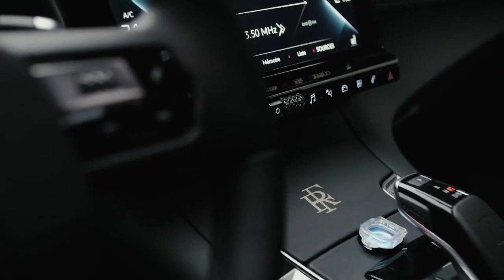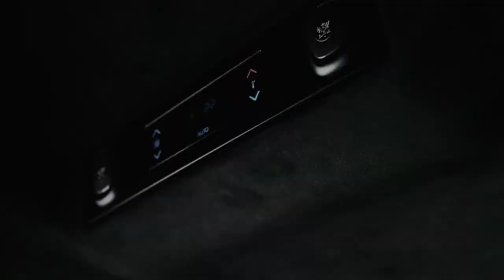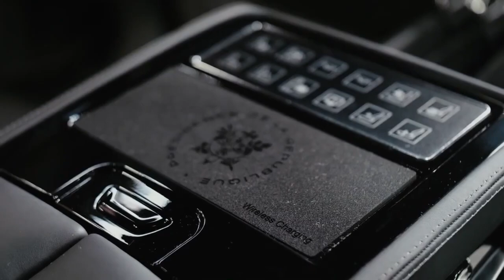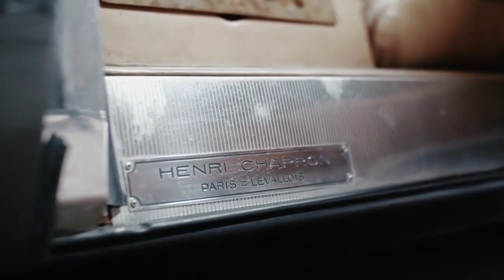2021 DS 7 Crossback Hybrid - Official French Presidential State Car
Since the declaration of the 5th Republic, DS and SM, then DS 5 and DS 7 CROSSBACK have been used by seven presidents. At his inauguration in 2017, Emmanuel Macron went down the Champs Elysées inside DS 7 CROSSBACK PRÉSIDENTIEL. In this new version, DS 7 CROSSBACK ÉLYSÉE has a 300 horsepower E-TENSE plug-in hybrid power unit with four-wheel drive and Ink Blue paintwork.

To meet the President’s specification, DS 7 CROSSBACK ÉLYSÉE has been elongated by 20 centimetres behind the B pillar to become a work implement, like a mobile office. Leg room reaches as much as 545 millimetres.

The rear bench has been replaced by two individual seats. The Basalt Black leatherwork adopts the DS Automobiles watchstrap signature. An elbow rest separates the two seats beneath an exclusive Alcantara® headlining. The development is completed by wireless chargers and USB ports and an open central document holder.

DS 7 CROSSBACK ÉLYSÉE stands out with blue/red flashing lights at the front, its detachable flagholders, its “RF” badges on the bonnet, front doors and boot as well as its special 20-inch wheels and a shark’s fin antenna for the President’s special telecommunications system. The overall length is now up to 4.79 metres with a wheelbase up by 20 centimetres to 2.94 metres. The width remains identical at 1.91 metres, as does the height at 1.62 metres.

DS 7 CROSSBACK ÉLYSÉE will make its first appearance during the ceremonies commemorating the 11 November 1918 armistice, marking its entry into the French President’s fleet.

Powering the DS 7 Crossback Élysée is the brand’s 300-horsepower (223-kilowatt) E-Tense 4x4 plug-in hybrid powertrain. It pairs two electric motors with a 1.6-liter four-cylinder engine. As the name suggests, it powers all four wheels, which are 20-inch units. The DS 7 Crossback stands out with its red-and-blue flashing lights and the RF badges on the hood. The shark-fin antenna holds the president’s special communications equipment. The DS 7 also has armored plating, though the automaker didn’t detail the specifics.